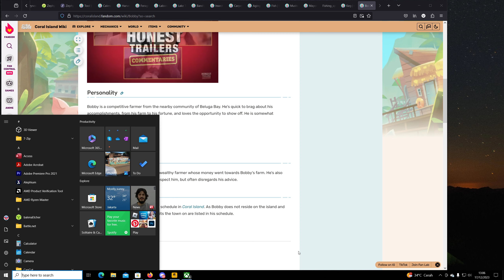Coral Island, Harvest Festival and the game crashes after i win the apple then pumpkin minigames T_T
Coral Island, Harvest Festival and the game crashes after i win the apple then pumpkin minigames T_T very very sad moment i lost the whole day that i played sob sob sob

how the game crashes, please watch my videos. Thanks

GPU: NVIDIA GeForce RTX 3090
CPU: AMD Ryzen 9 5900X 12-Core Processor
Memory: 64 GB RAM (63.93 GB RAM usable)
Current resolution: 2560 x 1440, 165Hz
Operating system: Win 11